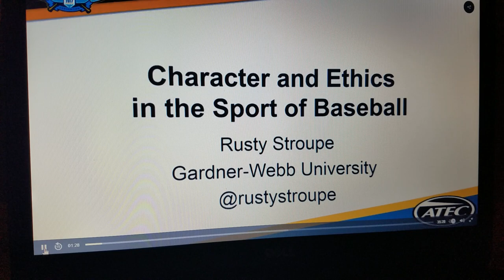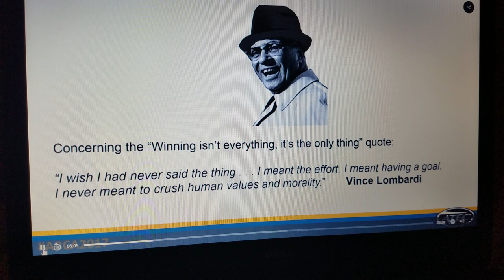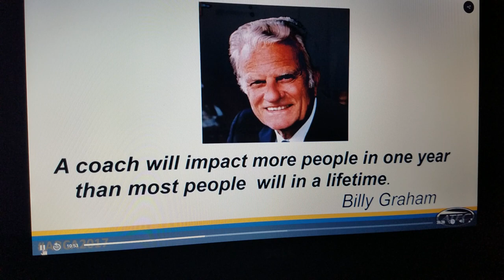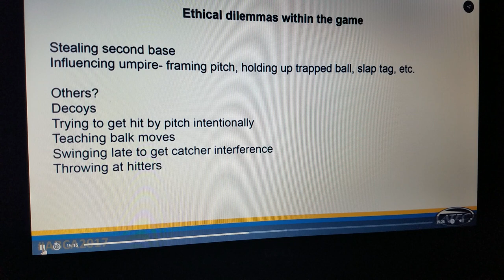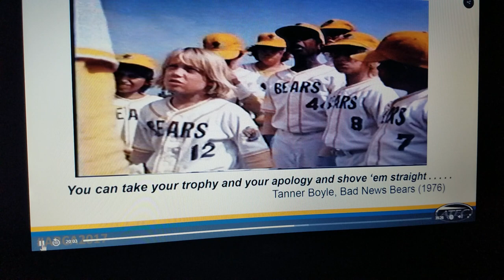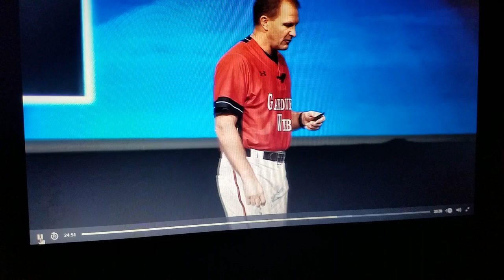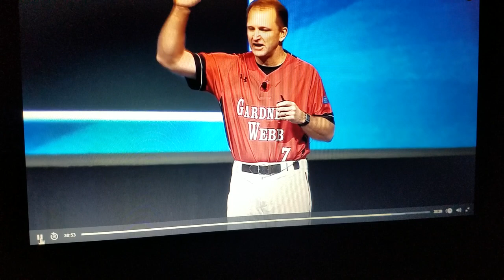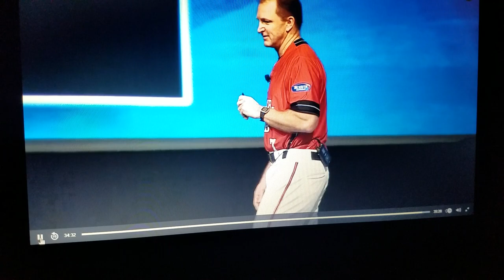Rusty Stroupe ABCA Convention 2017 (Part 1)